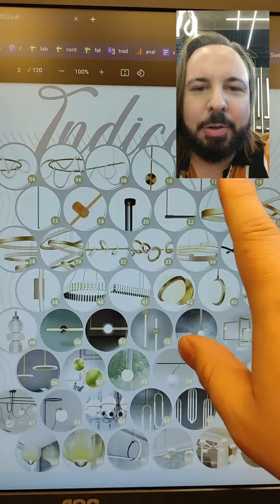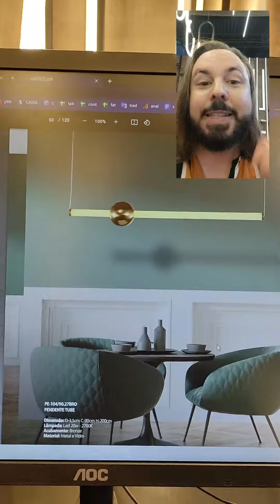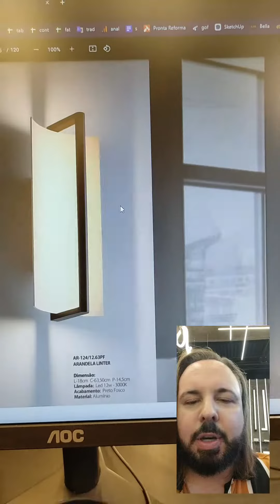+ Luz Iluminação Itamonte Expolux 2022 Luminárias Incríveis